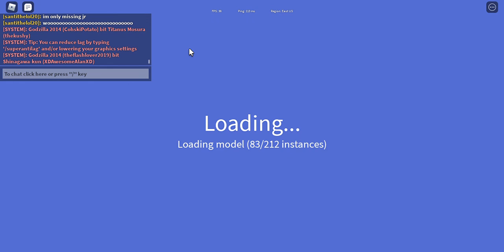one more step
the only reason ghidorah is in the thumbnail is bc is my fav kaiju